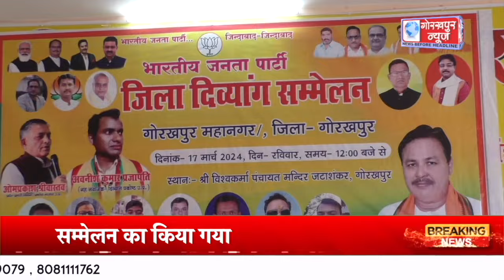GORAKHPUR NEWS - 17.03.2024